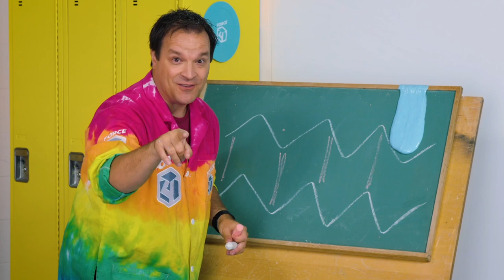Force 4 à la maison | Les devinettes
Dernier Cube énergie aujourd'hui pour Phil et Gen. Pour souligner l'occasion, ils reçoivent la visite d'une invitée très spéciale... 👩🏾‍⚕️

Pour accéder aux outils et aux capsules de Force 4, c’est par